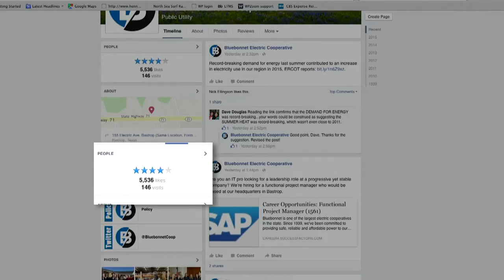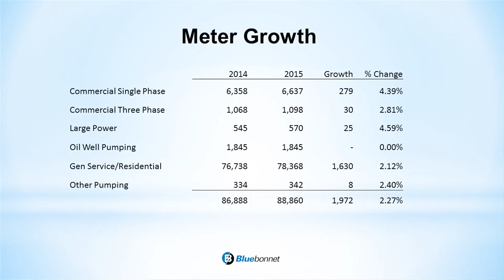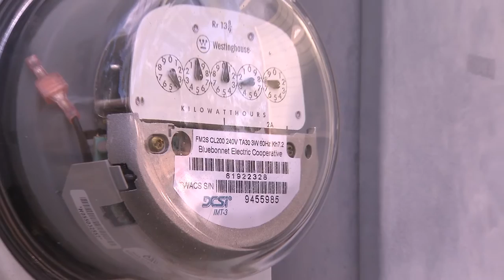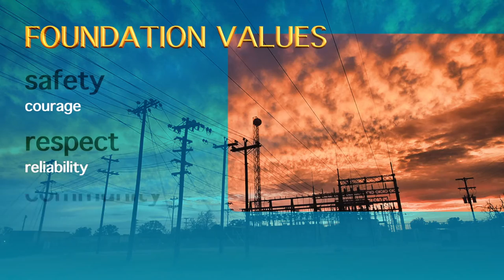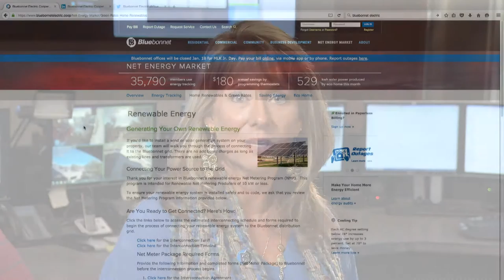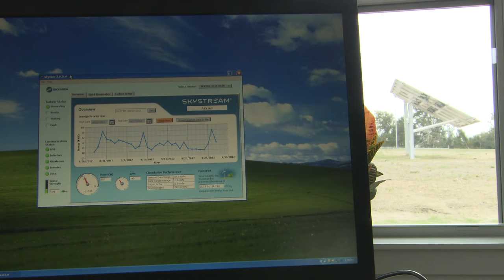Bluebonnet milestones for the year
Highlighting milestones and achievements in every aspect of Bluebonnet Electric Cooperative for the year 2015. The segments are narrated by Ben Flencher, Board Chairman, Board Committee Chairs Milton Shaw, Roderick Emanuel, Robert Mikeska, Russell Jurk, Ken Mutscher and Suanna Tumlinson, and then-Deputy General Manager Matt Bentke, who was promoted to General Manager in July 2016. Bluebonnet’s Marketing and Communications staff provided photos and graphics used in the production of this video. Employees from Bluebonnet’s facilities staff and operations personnel also provided resources in the production of this video.